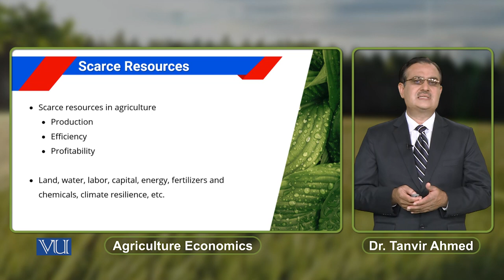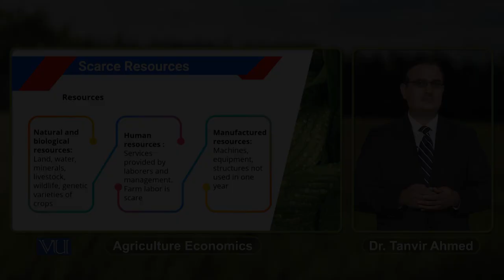Scarce Resources | Agricultural Economics | ECO608_Topic002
Topic002: Scarce Resources,
By Dr. Tanvir Ahmed